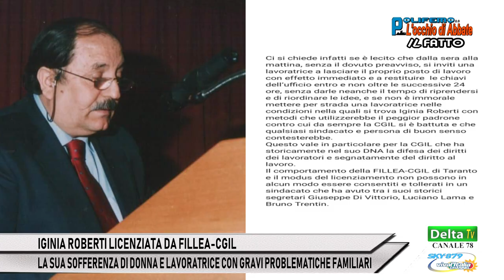LA SOFFERENZA DI IGINIA ROBERTI LICENZIATA DA FILLEA-CGIL